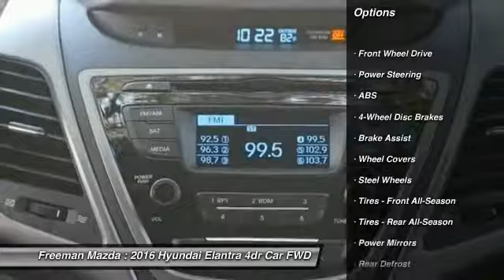2016 Hyundai Elantra Irving TX HGH759647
2016 Hyundai Elantra SE

Freeman Mazda
1840 E Airport Fwy

No se pierda este Hyundai Elantra 2016! Haga su decision ahora con este auto que debe tener! Contacte a Freeman Mazda y aprenda mas de este auto.